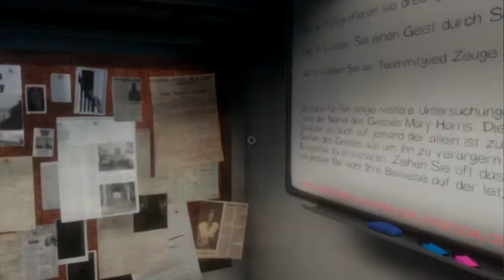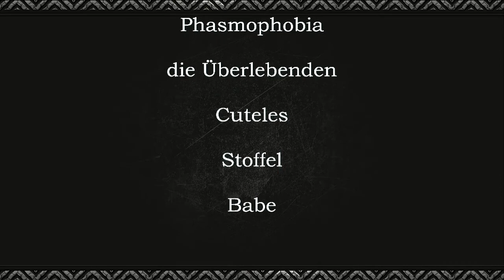Phasmophobia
Phasmophobia ist ein super Spiel grusselig, spannend und viel Spaß